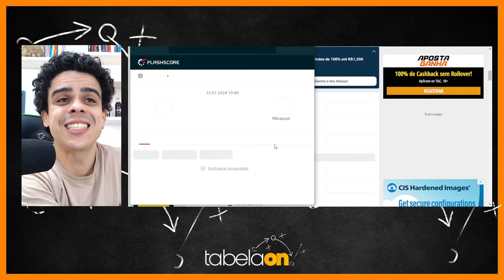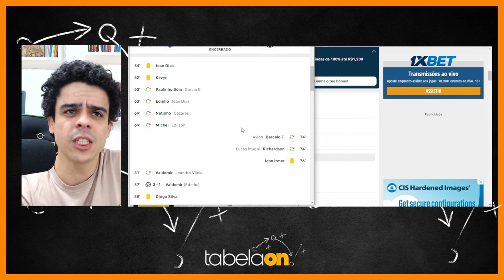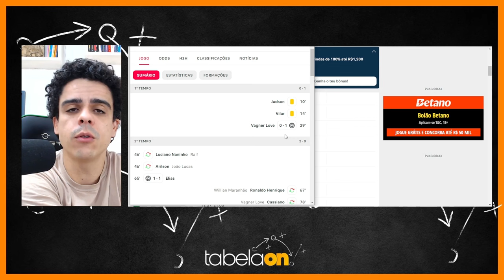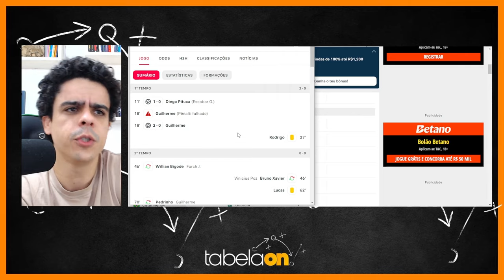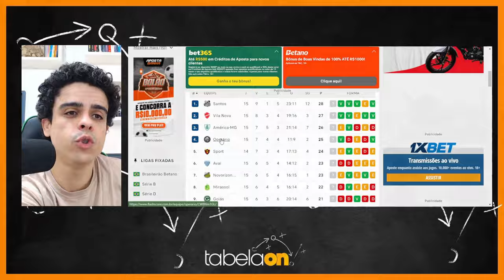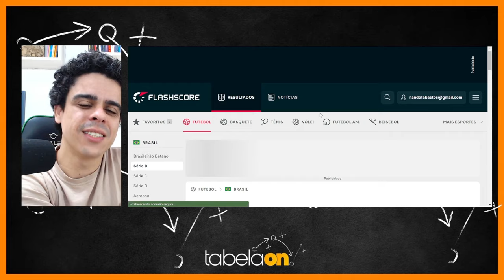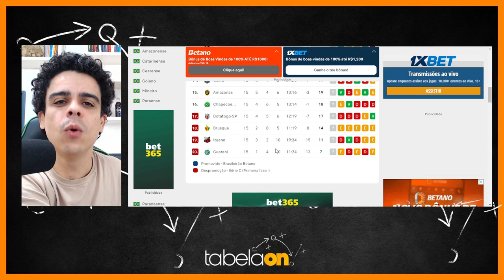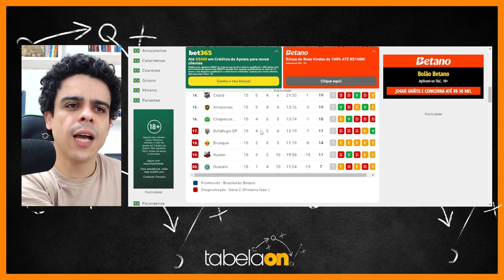🚨 Rodada 15: Vitórias Cruciais e Momentos Históricos para Paysandu, CRB e Fantasma. Onça vence fora!